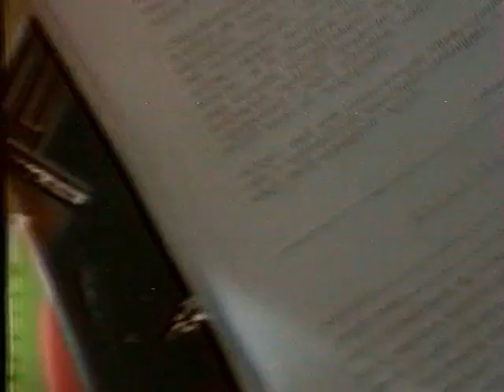Рекламный блок ОРТ 1996г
Воспроизведение - grundig gr511gx4
Запись(тв захват) - rombica pro analog